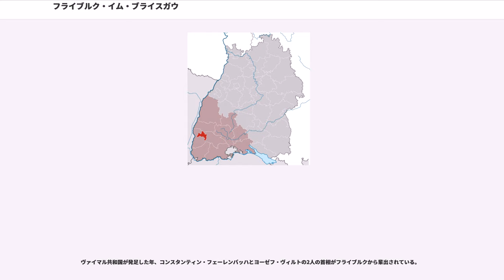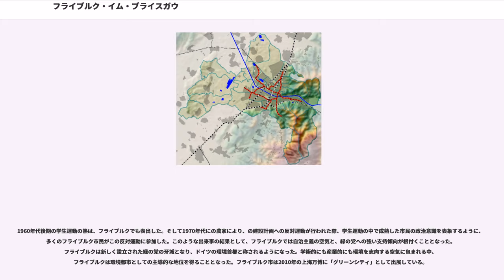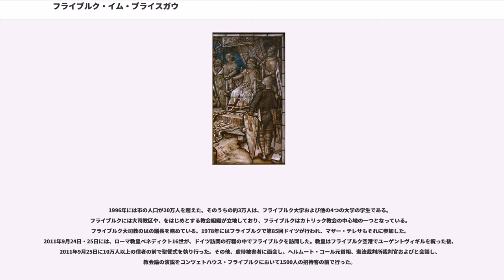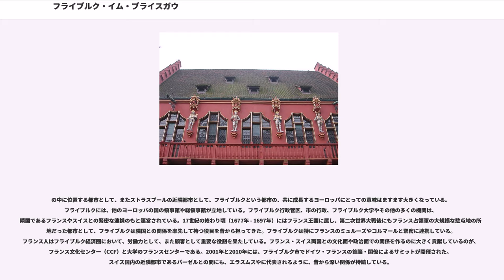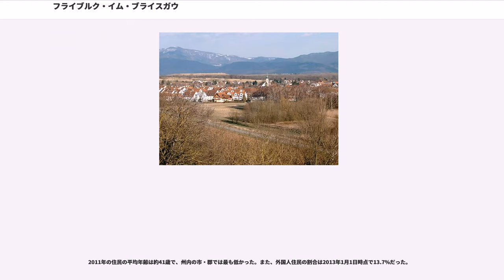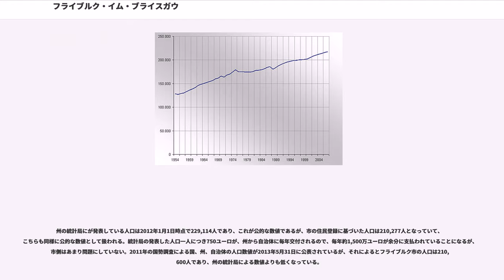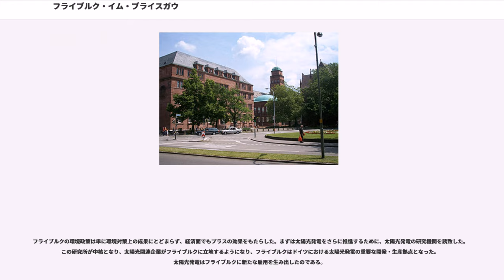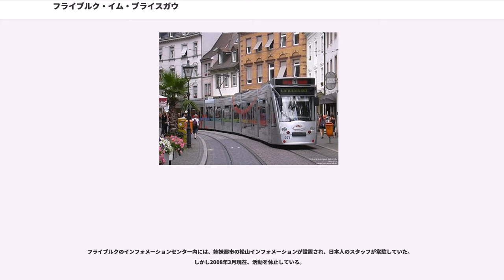フライブルク・イム・ブライスガウ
フライブルク・イム・ブライスガウ（標準ドイツ語：Freiburg im Breisgau, アレマン語：Friburg im Brisgau）は、ドイツ連邦共和国南西部、バーデン＝ヴュルテンベルク州の郡独立市である。単にフライブルクと呼ばれることも多く、以下ではこれを用いる。

環境保護で先進的な取り組みをしている都市であり、日本では「環境首都フライブルク」と紹介されることがある。大学都市でもあり、アルベルト・ルートヴィヒ大学フライブルク（フライブルク大学）や教育大学・音楽大学が所在し、学生や教職員などが多く居住している。また、外国人へのドイツ語教育機関であるゲーテ・インスティトゥートがある。

「フライブルク」という名の都市はドイツ語圏の各地に存在し、スイスの都市フリブール（ドイツ語の正式名はフライブルク・イム・ユヒトラント ()）などが知られるが、単に「フライブルク」と呼ぶ場合、日本では主にフライブルク・イム・ブライスガウを指すことが多い。

フライブルクは1945年から1952年4月25日のバーデン＝ヴュルテンベルク州設立までの間、の州都であった。ドイツ最南の主要都市であるフライブルクは、フライブルク行政管区、南部オーバーライン地域連合、ブライスガウ・ホッホシュヴァルツヴァルト郡の官庁所在地である。なお、フライブルクはこの郡に囲まれているが、属してはいない。

に沿って広がるフライブルク市の現在の人口は約23万人で、バーデン＝ヴュルテンベルク州内ではシュトゥットガルト、マンハイム、カールスルーエに次いで4番目に多い。フライブルク市と、市で構成されるフライブルク経済圏の人口は合計で約63万人に達する。フライブルクは約600万人の人口を擁するオーバーライン3ヶ国都市圏の一角でもある。

大聖堂と「ベッヒレ」と呼ばれる水路（共にフライブルクの象徴である）のある旧市街には、年間300万人以上の観光客が訪れる。

1457年に設立されたアルベルト・ルートヴィヒ大学フライブルク（フライブルク大学）の存在により、フライブルクはドイツの古典的な大学都市の一つに数えられている。

フライブルクはバーデン＝ヴュルテンベルク州の南西部のライン地溝帯（上ライン盆地）南東端、シュヴァルツヴァルト山地の麓に位置する。近隣の主な都市としては、近い順にフライブルクから約38km西のコルマール（フランス）、約46km南西のミュルーズ（フランス）、約51km南のバーゼル（スイス）、約66km北のストラスブール（フランス）、約85km南東のチューリッヒ（スイス）、約120km北のカールスルーエ、約133km北東のシュトゥットガルトがある。フライブルクを貫通してドライザム川が流れている。

フライブルク市の領域の大きさは南北18.6km、東西20kmである。フランスとの国境からは最も近い場所で3km、スイスとの国境からは42km離れている。

かつて市壁だったアウフ・デア・ツィンネン通りから200mほど北に北緯48度線が通っている。南北に走るハプスブルク通りの両側の歩道上に、その位置が敷石で示されている。

以下の都市や自治体がフライブルク市に面している。北から時計回りに、、、、、、、、、、、、、、、、、、、。以上はエメンディンゲン郡に属するフェアシュテッテンを除き、全てブライスガウ・ホッホシュヴァルツヴァルト郡に属している。

フライブルクはシュヴァルツヴァルト山地とライン地溝帯の境界に位置しており、断層が市域の中央を通っている。市の東部にはツァールテン盆地へと続く谷が、北側のロスコプフ山と南側のブロンベルク山に挟まれて位置している。市の南部のカッペル地区とギュンタースタール地区はシュヴァルツヴァルト山地の中にある。麓の延長であるシュロスベルク山（城山）が、中心市街地に向かって鼻のように突き出ている。グライフェンエック宮の下部、アウグスティーナー道の西側の岩は、中世最盛期の市壁を建設するために切り出された。南東にある標高1284mのシャウインスランド山頂は、シュヴァルツヴァルト山地でも最も高い場所の一つであるが、フライブルク市域に属している。市域の標高差が1000m以上というのは、ドイツの主要な都市の中では最大である。市の西部は氷河期に形成された扇状地の上に広がっている。市の南には麓の一部であるシェーンベルク山が位置しているが、これは古い山地の一部であり、ライン地溝...